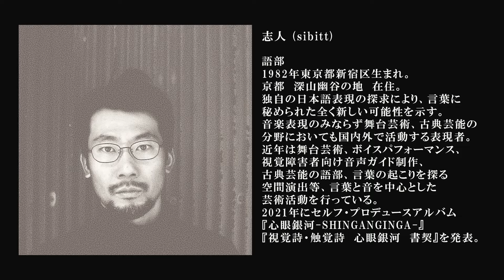ラジオJAG vol.64「志人／言葉の力と子供の心」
浅野典子×志人

今回は前日にKRUSHとのLIVEを終えたばかりの志人君が遊びに来てくれました。
ステージの話も多少ありますが、普段から志人君が思っていること、言葉の力、子供の心等々・・。普段、２人で話していること・・日常会話の延長が満載です。私は凄く楽しかったです。この楽しさがリスナーの皆さんに伝われば良いなぁ・・と。
是非、聞いてください！！

ゲスト＝‹ゲスト›
志人（sibitt）
詩人 / 作家 / 作詩家 / 語部 / 舞台芸術家
Poet / Writer / Storyteller / Performing Artist

1982年東京都新宿区生まれ。京都　深山幽谷の地　在住。
独自の日本語表現の探求により、言葉に秘められた全く新しい可能性を示す。
音楽表現のみならず舞台芸術、古典芸能の分野においても国内外で活動する表現者。

近年は舞台芸術、ボイスパフォーマンス、視覚障害者向け音声ガイド制作、古典芸能の語部、言葉の起こりを探る空間演出等、言葉と音を中心とした芸術活動を行っている。

2020年より“8 ∞”という企画で世界中の表現者と1つであり無限の物語を紡ぐ企画を主宰し、現在、志人、Khyro、Rully Shabara、なのるなもない、Bleubird、Bianca Casady、吉増剛造の7名が詩人/ボイスパフォーマーとして参加している。

2021年にセルフ・プロデュースアルバム『心眼銀河-SHINGANGINGA-』
『視覚詩・触覚詩　心眼銀河　書契』を発表。

・Official blog Wheres sibitt? ： sibitt.exblog.jp/
　志人/sibitt (降神、TriuneGods,TempleATS) | Facebook
・TempleATS： templeats.net/
・8 ∞：88project.info/

浅野典子 (Noriko ASANO)
BOOWY 氷室京介を起用した 8mm 自主映画『裸の24時間』、少年院 LIVE（出演／泉谷しげる、憂歌団）、高城剛をプロデュース。 その後、海外でも幅広く活躍するDJ KRUSHや澤田純（画家/音楽家）をプロデュース/マネージメントする傍ら、2006年から『African JAG』を主宰。アフリカの最貧困国へ自ら赴き、そこに必要な支援を行っている。 現在までに52カ国、98都市を訪問。

動画編集＝武田和之
音響エンジニア＝濱田コウジ
録音協力＝サーカス東京

ラジオJAGはJAG Projectの一環として行っています。
‹JAG Projectとは›
JAG Projectは、音楽や映像、アート、写真等様々な表現を用い人々に陶酔と感動を与える傍ら、世界中に存在する問題を社会に提起していくことを基本コンセプトとしています。

‹Radio JAGの役割›
最近SDGsという言葉をよく聞きますが、その本質を知っている人がどれだけいるでしょうか。
今でも戦場で戦う少年兵のこと、今日を生き延びるために懸命に生きる子どもたちのこと。私たちは「ラジオ JAG」を通し、自らが体験した事や世界の現状を分かりやすく伝えていきます。 時には写真や映像を使い一緒に考える時間を作りたいと思っています。
また、日本国内において問題になっている、いじめや差別、孤独に悩む人たちに元気と居場所を与えられるような時間を提供します。
ゲストには世界で活躍するアーティストや常識という枠に捕らわれない表現者が毎週登場します。
SDGsの本質は「我々の世界を変えること」です。 共有する時間を作ることによって知る力、考える力を身に付けること、笑顔になれること。そして力を蓄えること。 これこそがSDGsを実行に移す第1歩だと考えています。